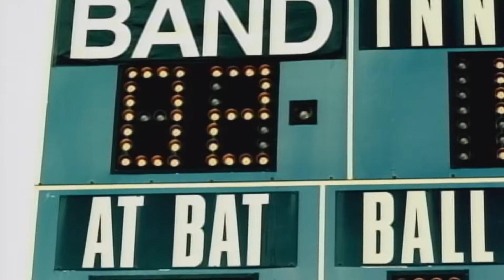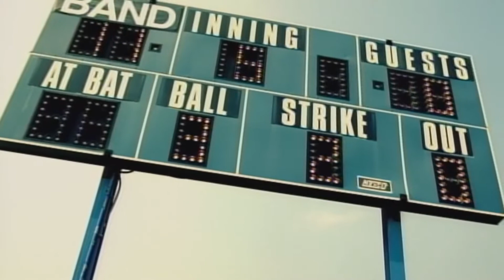Da Band- Bad Boy This,Bad Boy That